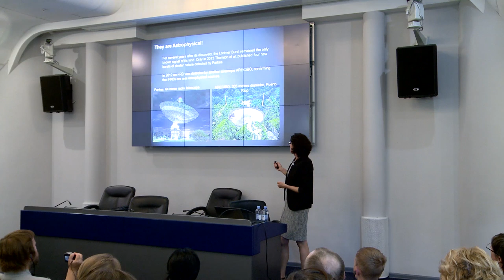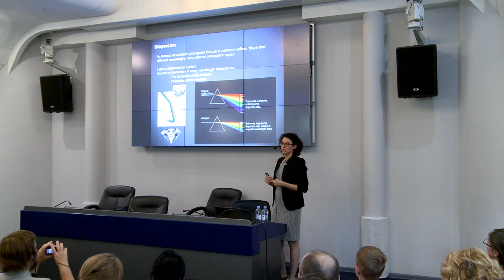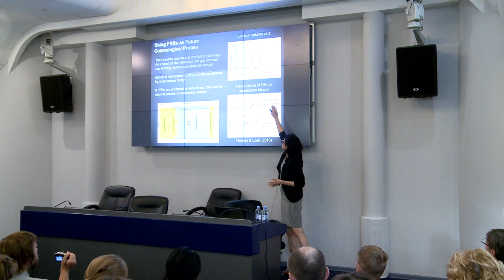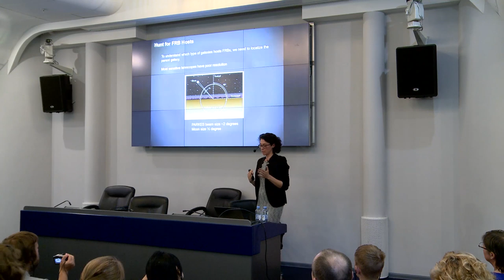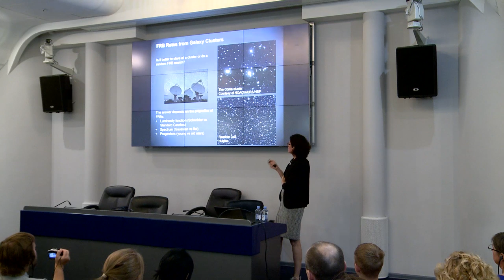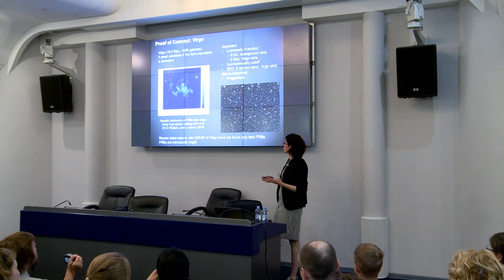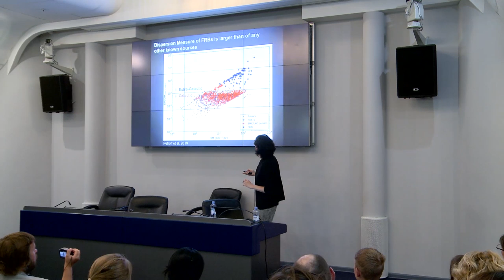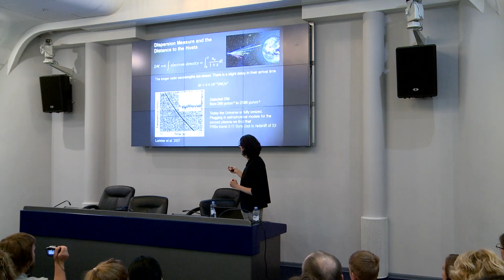Mysterious Fast Radio Bursts (FRBS) – Anastasia Fialkov (Full English Version)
Event General partner - "Traektoria" Support Fund for Scientific, Educational and Cultural Initiatives

Theme: "Mysterious Fast Radio Bursts (FRBS)"

Anastasia Fialkov - Senior Researcher in Cambridge Univercity. She received her doctorate from Tel Aviv Univercity.